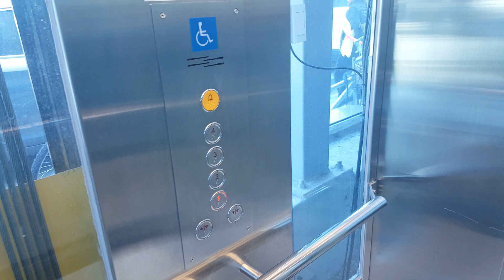부산 강서구청 별관(부산강서문화원) 영진엘리베이터{한독(대성IDS)제어반 방식} 탑사기(2018.03.14 촬영)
본인이 이곳 본관 1층 민원실 옆 대강당에서 민방위훈련이 있었던 당시 훈련 끝나고 나서 탑사한 것입니다.

별관 엘리베이터 1~4층 운행용은 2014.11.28 대성IDS MRL방식(1000kg 15인승, 60m/min)을 운용중이며,
본관 엘리베이터 B1~7층 운행용은 건물 양쪽 끄트머리에 각각 3대씩 총 6대의 엘리베이터를 운용중인데 2000.04 Di1(750kg 11인승, 60m/min)입니다.

2014 Youngjin MRL Traction Elevator(Daesung IDS Controller) at Gangseo-gu District Office(Gangseo Culture Center), Busan, South Korea.